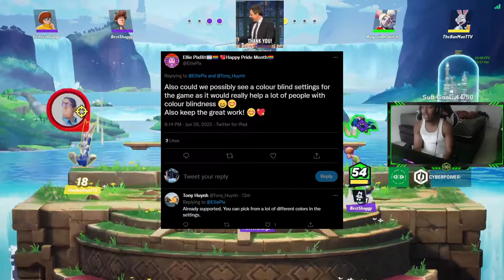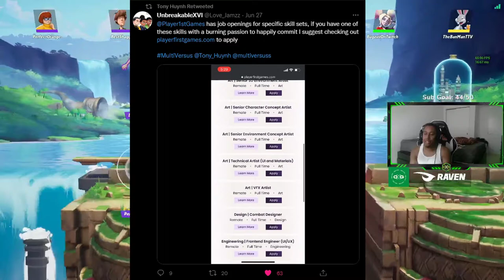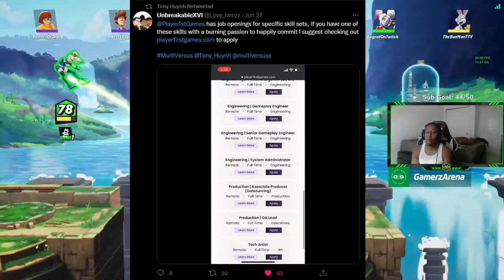Multiversus No Rank Day 1 | PFG Job Applications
Multiversus, Multiversus Release Date, WarnerBros, Multiversus Gameplay, Multiversus Esports, Multiversus Leaks, Multiversus news, Multiversus Open Beta,

\/           \/                \/ Ignore \/                      \/                \/

Batman
Superman
Wonder Woman
Harley Quinn
Bugs Bunny
Tom and Jerry
Steven Universe
Velma
Iron Giant
Taz